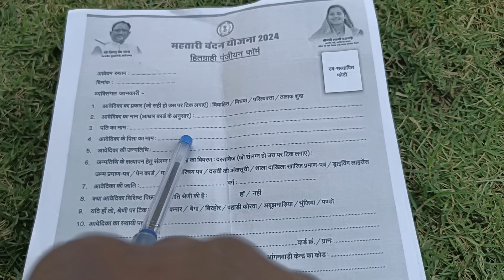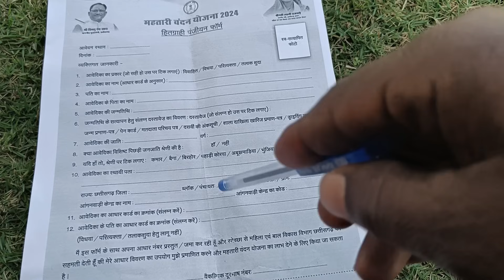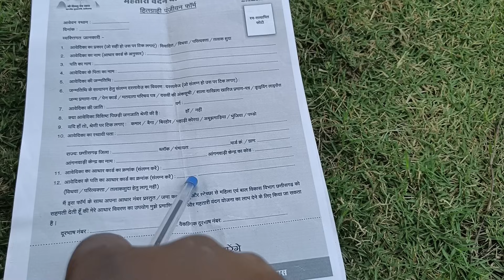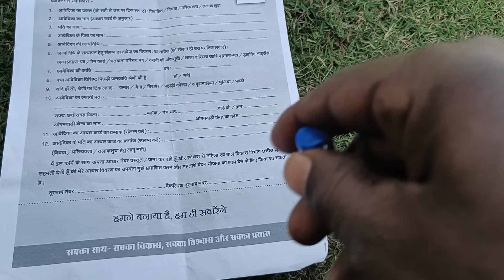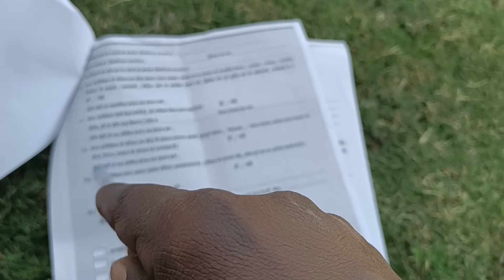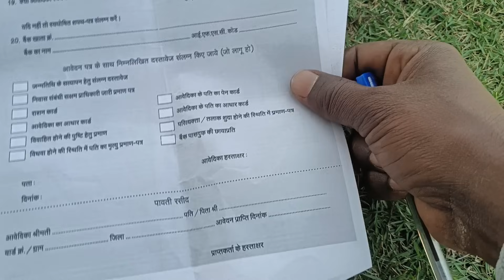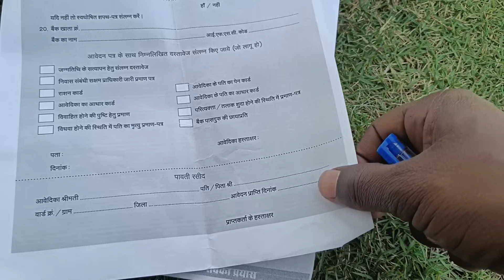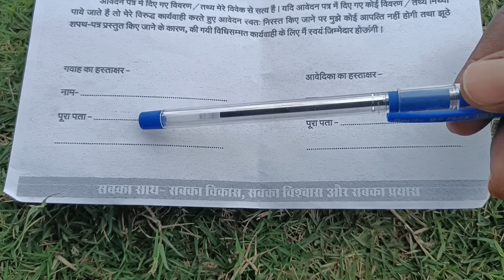महतारी वंदन योजना फॉर्म ऐसे भरें गलती नहीं करें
महतारी वंदन योजना फार्मभरने में क्या दिक्कत आ रही है